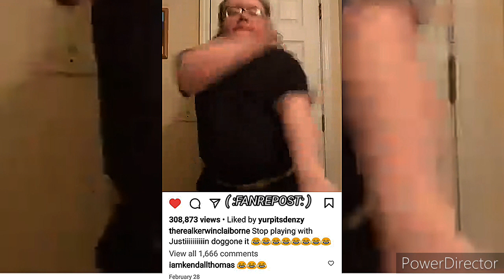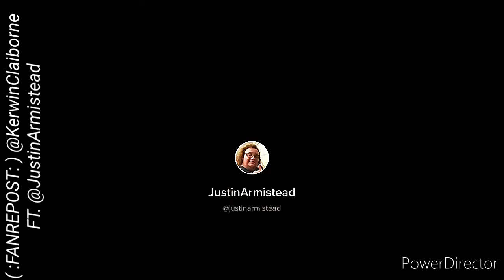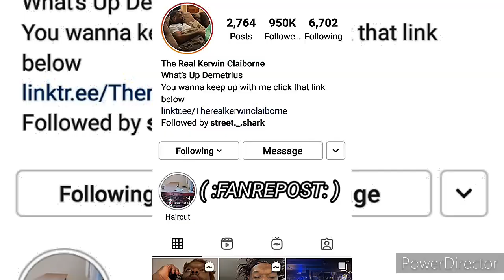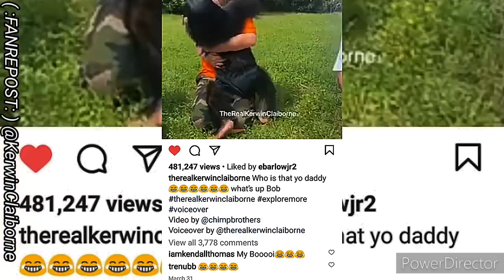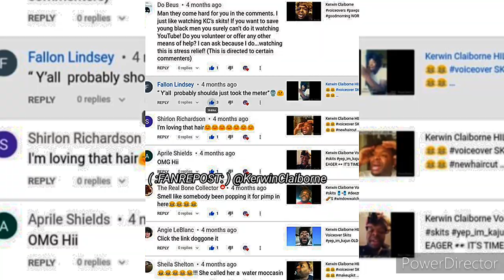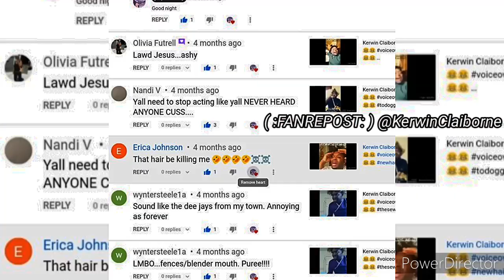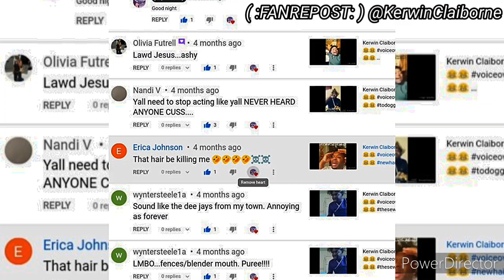KERWIN CLAIBORNE yep_im_kajun SKIT'S👍😷😂🤣TELL EM KISHA WITH THE freeoutfit SENT YOU THERE👉🏾 🐶GONEIT